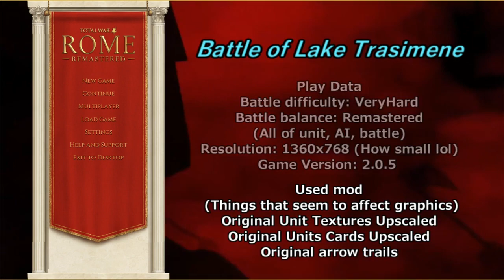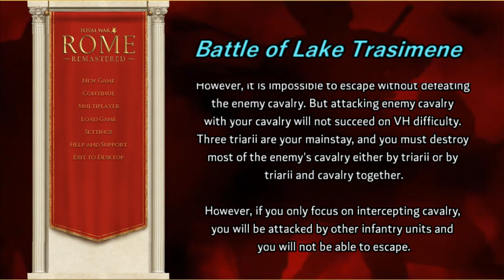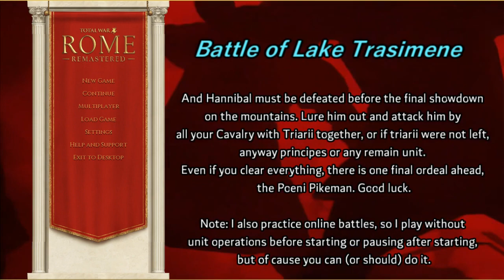Battle of Lake Trasimene (Very hard) by Original unit texture - Total war: Rome Remastered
Please note this video is unofficial video of Sega, Creative assembly or Feral Interactive.

I also practice online battles, so I play without unit operations before starting or pausing after starting, but you don't have to worry about that.

Victory is the victory no matter whether you skip the intro or not, whether you manipulate the units before the start or not, how many times you pause during play, or even any difficulty.

P.S. Thanks to the modders for the excellent mods.